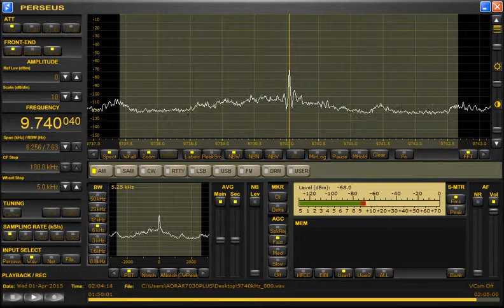Radio Sultanate of Oman (Oman) 9740.04kHz 4/1/15 01:59~UTC - Station Announcements